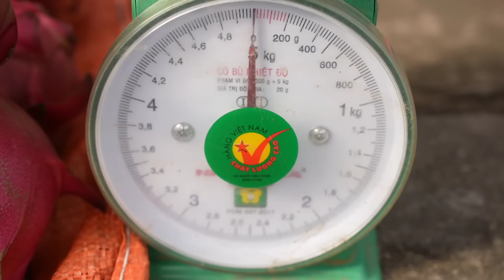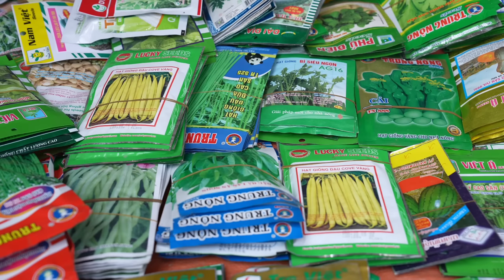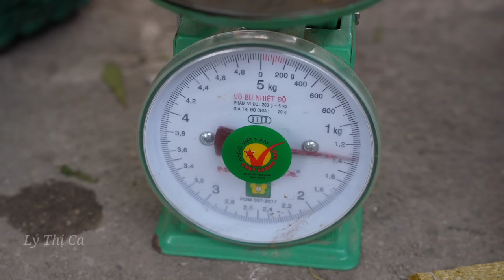VIDEO FULL: 150 Days Build Garden - Harvest Lychee, Jackfruit, Dragon Fruit, Pumpkin Go market sell